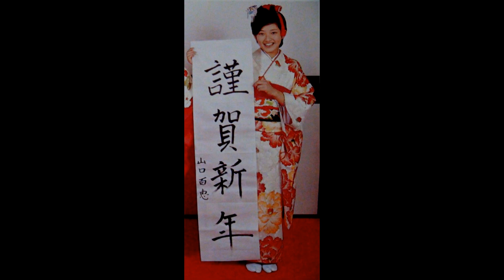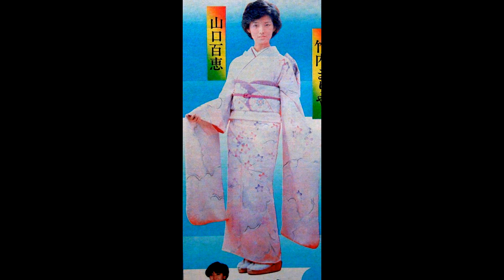どの晴れ着姿が一番でしょうか？？ 艶やかな百恵さん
年代に応じて、可憐、清楚、艶やか、、、
それぞれに気品溢れる装いの百恵さんに魅了されました、、、(*^^)v
中でも、りい坊はモスグリーン？（着物には疎くてうまく表現出来ませんが💦）の
一見シックな色柄模様がとても印象に残りました。
髪飾りをしていないのも、逆に大人の雰囲気が溢れていて、
まさに魅了されてしまいました、、(^_^)v